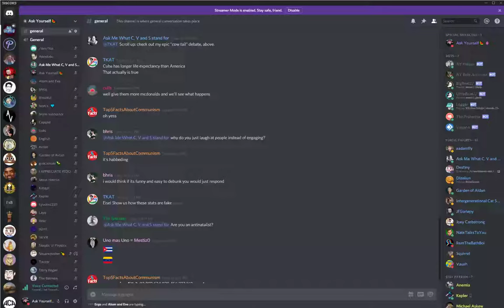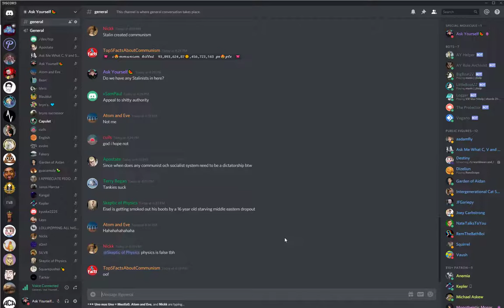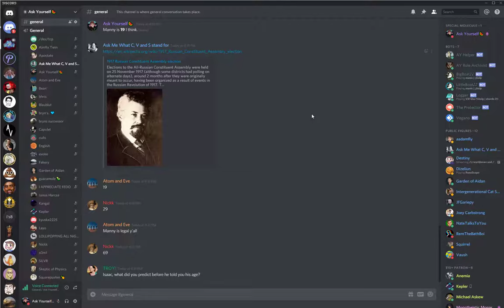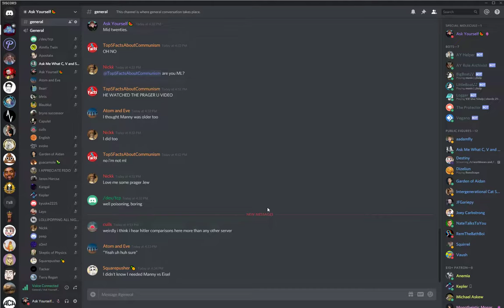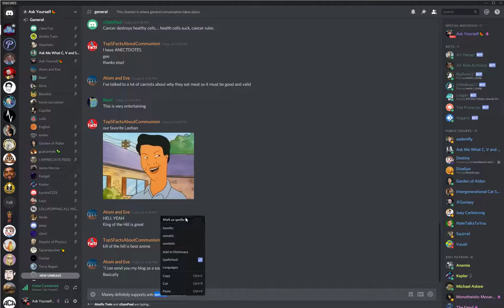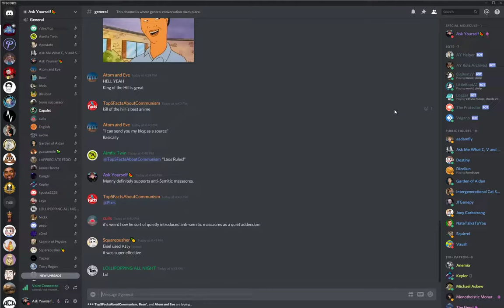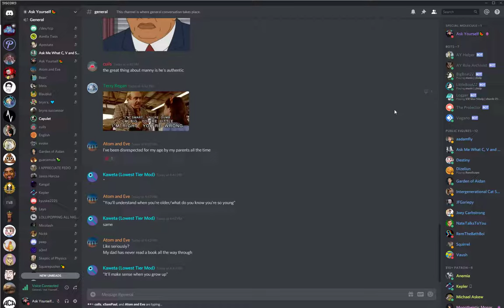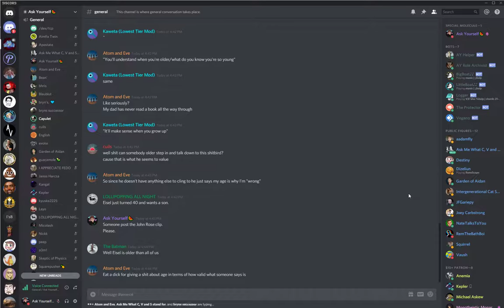🔴 à-bas-le-ciel vs. Manny On Communism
First they debated freewill, now they've debated communism.  What will be next?  Nobody knows!